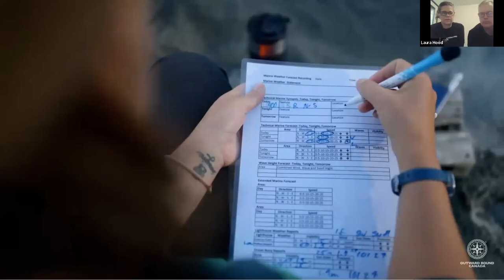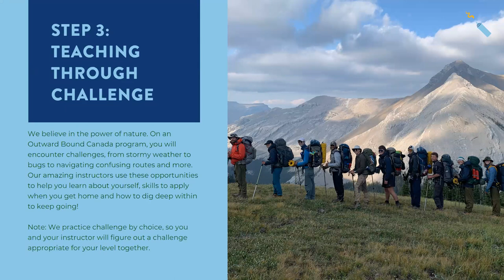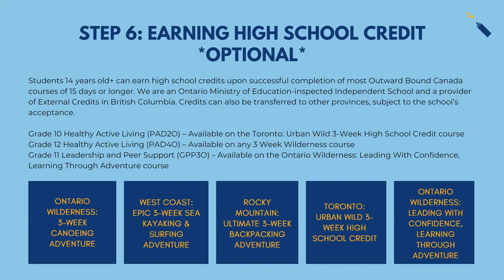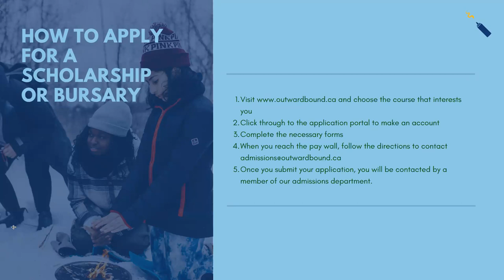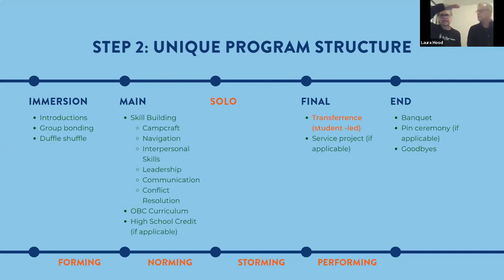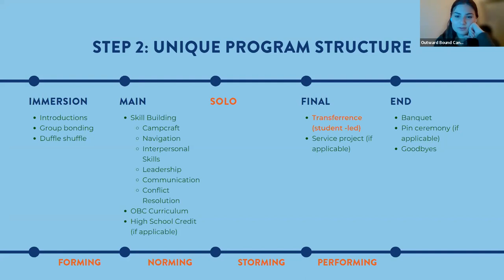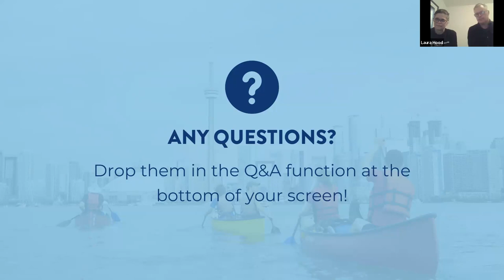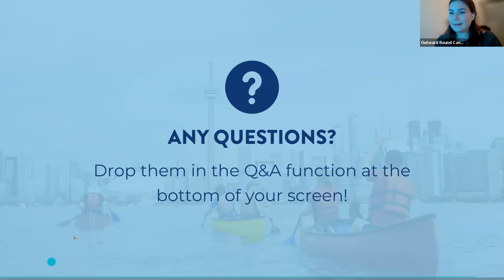Discover the secret sauce of Outward Bound Canada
On November 15 we hosted a virtual event for everyone wanting to learn more about Outward Bound Canada and our Summer and March Break programs.